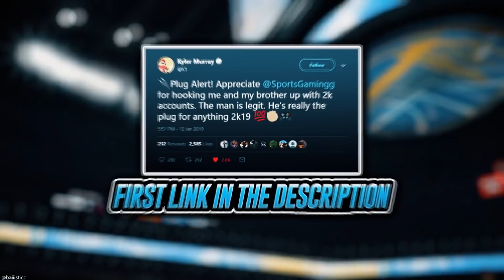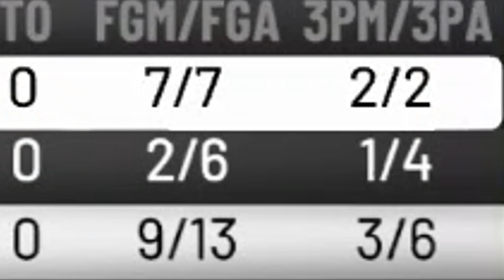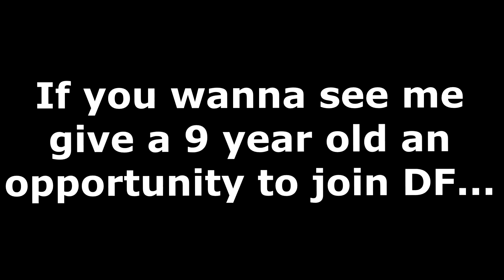10 YEAR OLD TAKES OVER THE PARK in NBA 2K20 • *INSANE* KID HAS BEST DRIBBLE MOVES & JUMPSHOT EVER!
Become a MEMBER to my channel for as little as $1.99 to UNLOCK unique loyalty badges and emotes

Fully Edited by: Solo DF